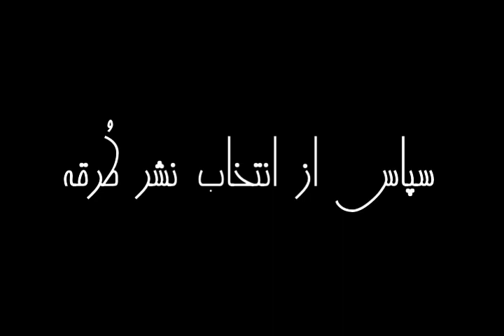درمان با عرفان | از پرفروش ترینهای نیویورک تایمز | وین دایر | قسمت سوم (3/5)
درمان با عرفان
قسمت سوم
ناشر: شرکت سهامی انتشار
نویسنده: وین‌ دایر

دكتر «وين داير» روان‌‌پزشك و سخنران معروف جهان و نويسندة پرفروش‌ترين كتاب‌هاي روا‌ن‌شناسي، در اين كتاب چشم‌انداز تازه‌اي از جهان‌بيني و خودآگاهي پيش روي شما مي‌گشايد و شما را به عالم الهام و اشراق و روشن‌بيني مي‌برد. او براساس تجربيات خويش شما را قانع مي‌سازد كه با بكارگيري روش‌هاي ارائه شده مي‌توانيد به ناممكن‌ترين روياهاي خود تحقق بخشيد و به آرزوهاي ديرينه‌تان دست يابيد. شما با شنیدن به اين اثر مي‌توانيد زندگي‌تان را در مسير دلخواه هدايت كنيد و به هرآنچه مي‌خواهيد برسيد، مشكل‌ها را به فرصت‌ها بدل كنيد، روابط خود را بهبود بخشيد و زندگي سرشار از نعمت و بركت براي خود بيافرينيد.